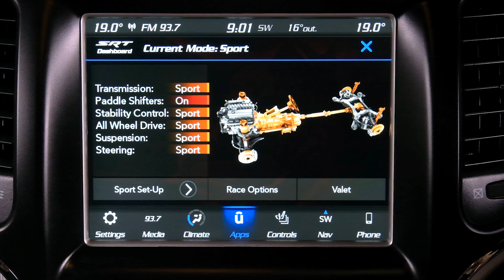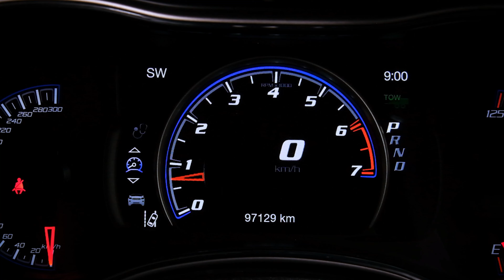2018 Jeep Grand Cherokee SRT8 6.4P/4WD/8AT 'NZ New'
The Jeep Grand Cherokee SRT8 is renowned for its thrilling engine note and searing performance, packing a 6.4lt V8 engine that's sure to impress one's inner petrolhead! Finished in the aptly named 'Redline Pearl', this NZ New example stands out on the road with its aggressive stance, capturing attention wherever it goes. If you're in the market for an SUV with substance, this Jeep Grand Cherokee could be the one for you - enquire 'Today' to experience the SRT8 for yourself!